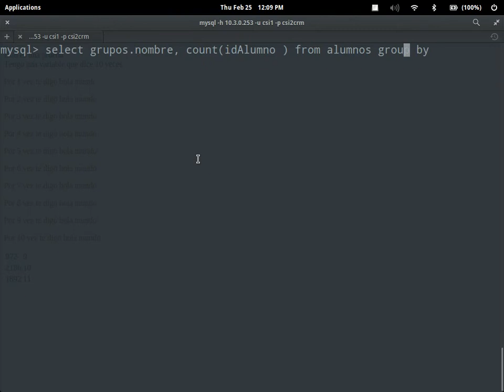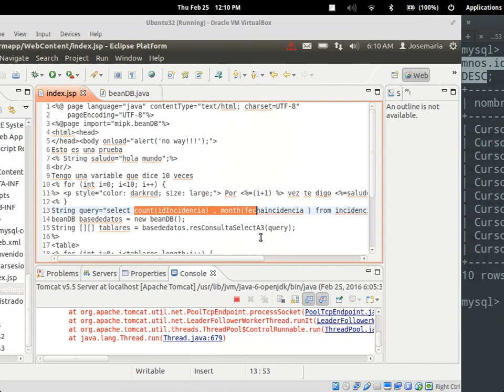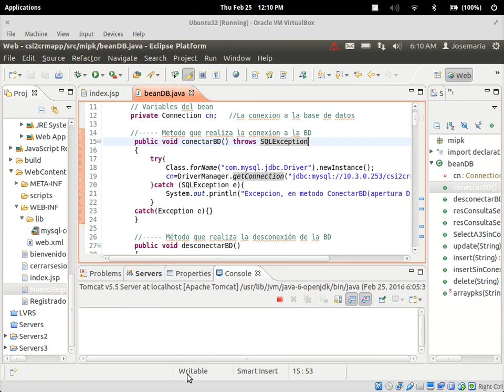Proyectos JSP /4: Ejecución de Queries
Se explica cómo conectar con MySQL e introducir datos de una base de datos en el contenido HTML que se envía al navegador.
AVISO: Algunos de los modos de programar mostrados aquí son muy criticables. El uso que se hace de ellos es por motivos didácticos: que un recién iniciado en JAVA pueda entender como es un sitio web dinámico.